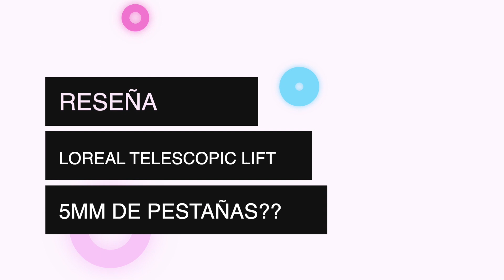🔥LA MÁSCARA VIRAL DE TIK TOK! 🤯NUEVA LOREAL TELESCOPIC LASH LIFT 11 hrs de uso! | KAREN GUP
EN EL VIDEO DE HOY  probamos la máscara de pestañas viral del momento en TIKTOK, la telescopic lash lift de LOREAL 😘

HOLA! 💄⤵️

Más sobre mi:
• Mi tono de piel en bases:
      - L'Oreal True match (nueva formula) 4N - Beige
      - Physicians Formula Healthy Foundation MN3
      - Revlon Colorstay Full Cover tono 320
      - Base Candid Revlon Tono 300 (me queda algo clarita)

Seamos amigas! 👯
Sígueme y escribeme en:

FTC : Este video no es patrocinado y todos los artículos fueron comprados por mi cuenta. Mis opiniones y comentarios son 100% personal.